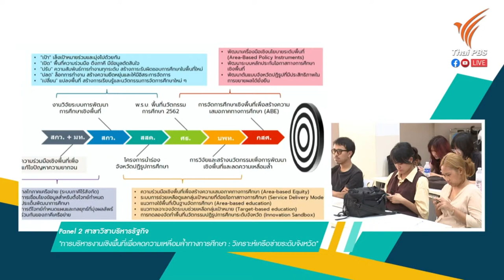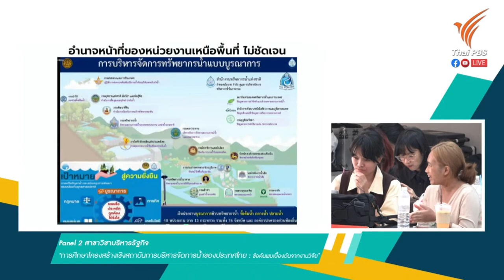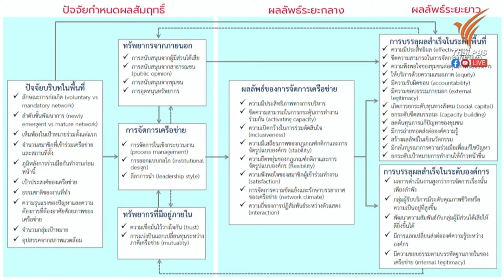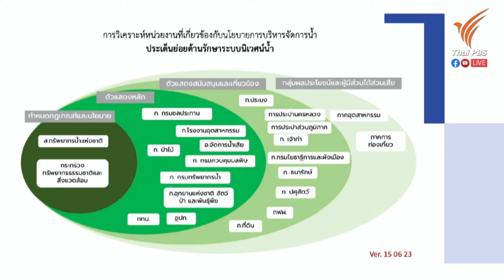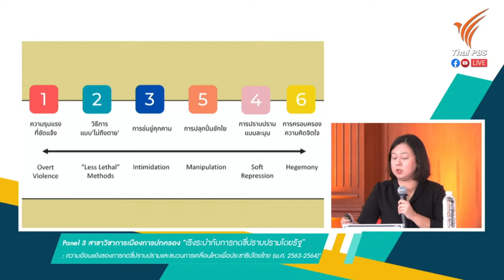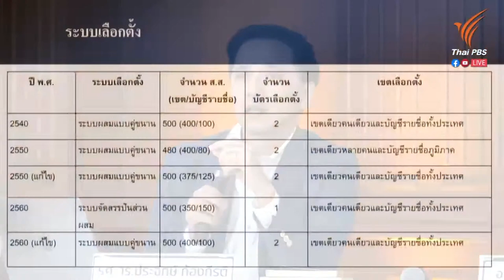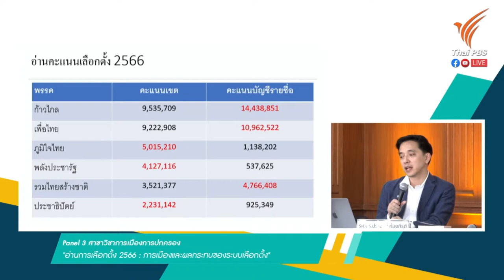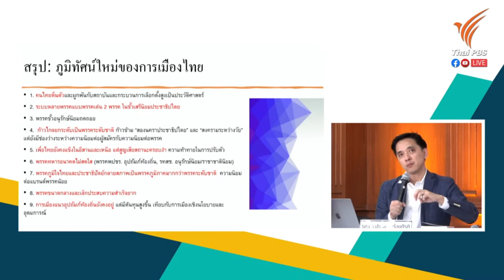ช่วงบ่าย Direk Talk 2566 : บนทางแพร่งของกาลเปลี่ยนผ่าน | 21 มิ.ย. 66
⏩ Panel 2 สาขาวิชาบริหารรัฐกิจ
🟡หัวข้อ"การบริหารงานเชิงพื้นที่เพื่อลดความเหลื่อมล้ำทางการศึกษา : วิเคราะห์เครือข่ายระดับจังหวัด"
วิทยากรโดย : อาจารย์ ดร.ชาย ไชยชิต คณะรัฐศาสตร์ มหาวิทยาลัยธรรมศาสตร์

🔴หัวข้อ "การศึกษาโครงสร้างเชิงสถาบันการบริหารจัดการน้ำของประเทศไทย : ข้อค้นพบเบื้องต้นจากงานวิจัย"
วิทยากรโดย : อาจารย์ ดร.นาอีม แลนิ คณะรัฐศาสตร์ มหาวิทยาลัยธรรมศาสตร์

• รองศาสตราจารย์ ดร.สุนิสา ช่อแก้ว (คณะรัฐศาสตร์ มหาวิทยาลัยธรรมศาสตร์)

⏭Panel 3 สาขาวิชาการเมืองการปกครอง
🟡 หัวข้อ "อ่านการเลือกตั้ง 2566 : การเมืองและผลกระทบของระบบเลือกตั้ง"
โดย รองศาสตราจารย์ ดร.ประจักษ์ ก้องกีรติ คณะรัฐศาสตร์ มหาวิทยาลัยธรรมศาสตร์

🔴 หัวข้อ "เริงระบำกับการกดขี่ปราบปรามโดยรัฐ: ความย้อนแย้งของการกดขี่ปราบปรามและขบวนการเคลื่อนไหวเพื่อประชาธิปไตยไทย (พ.ศ. 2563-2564)"
โดย อาจารย์ชญานิษฐ์ พูลยรัตน์ คณะรัฐศาสตร์ มหาวิทยาลัยธรรมศาสตร์
ดำเนินรายการโดย:  อาจารย์ชาลินี สนพลาย คณะรัฐศาสตร์ มหาวิทยาลัยธรรมศาสตร์